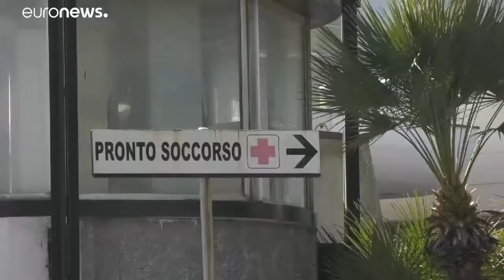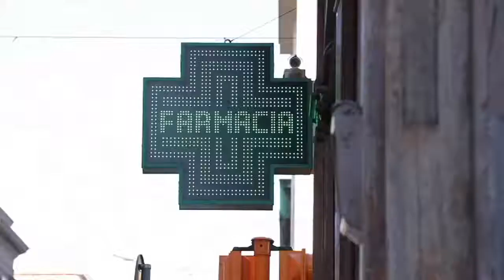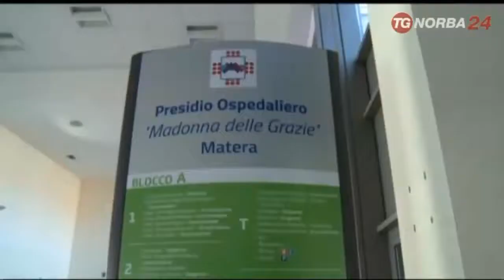Coronavirus Live Updates: Italy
Another 94 positive patients in Covid-19 in Puglia, a little less than the previous day, when 103 people were infected. A stable trend, in short, in the spread of the coronavirus which, however, causes three more victims, for a total of 29 epidemic-related deaths.